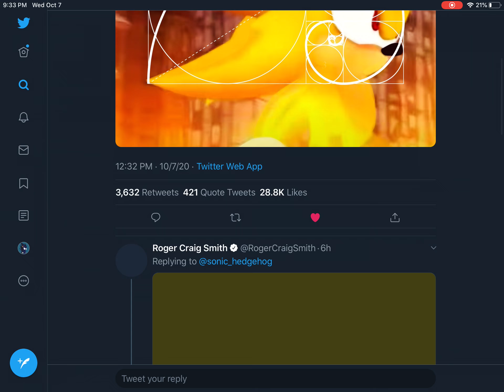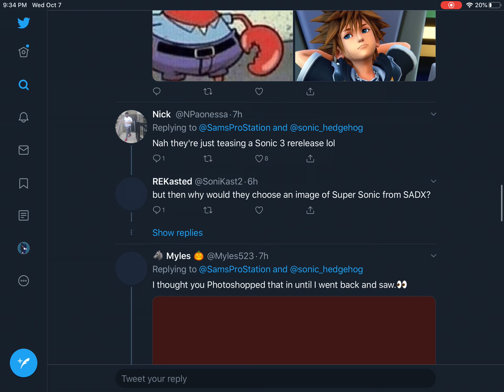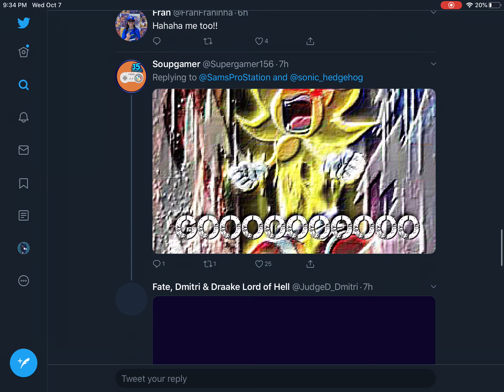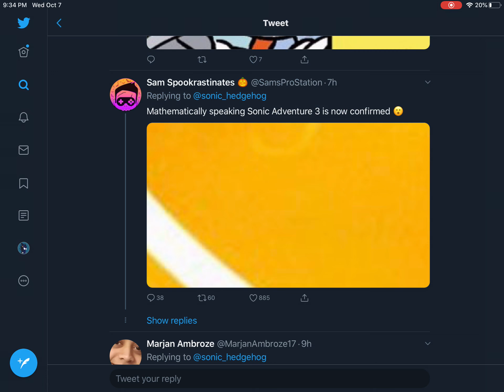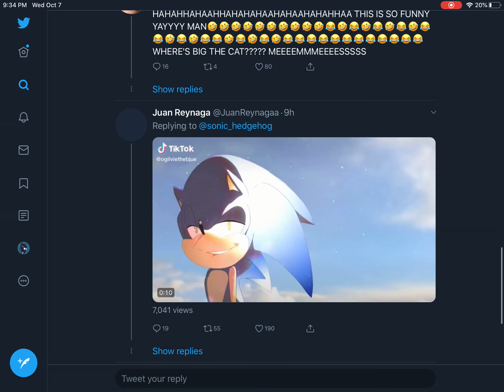DID SEGA JUST HINT TO SONIC ADVENTURE 3?.. (HUGE EVIDENCE)